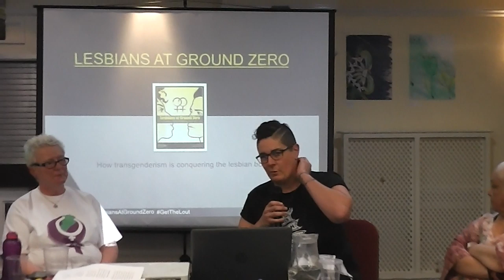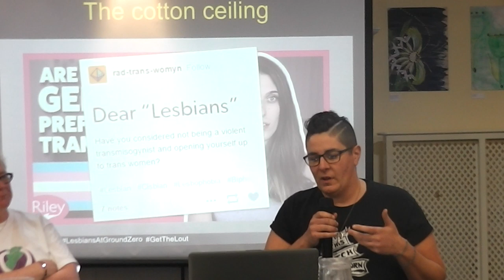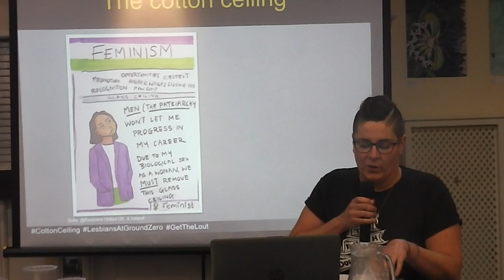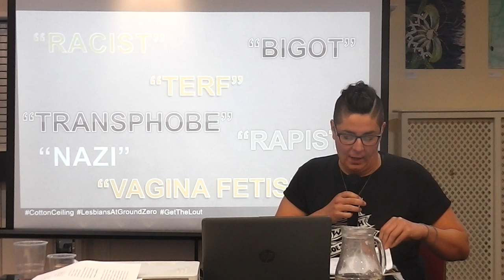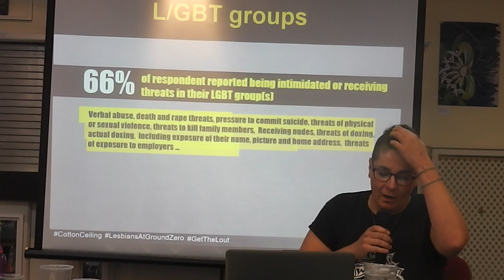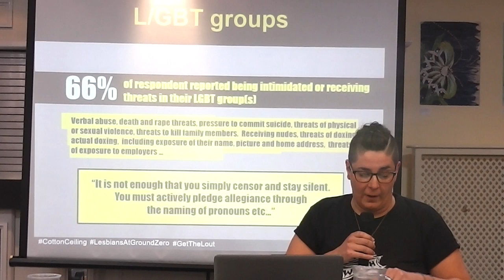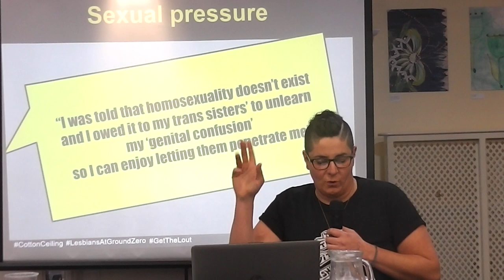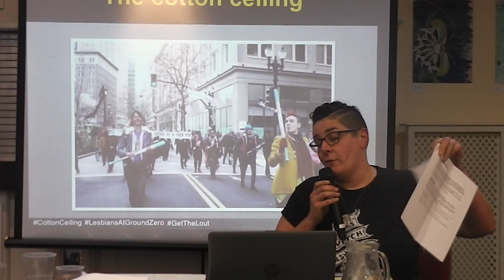What is the Cotton Ceiling - Angela Wild GetTheLOut - Filia 2019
LESBIANS AT GROUND ZERO: LESBIANS AND THE COTTON CEILING

A number of transactivists on social media have shared the view that they are discriminated against because some lesbians refuse to have sex with them, propagating the idea that lesbianism is “transphobic”. Get The L out Lesbian activist group investigated this phenomenon called the “cotton ceiling” and published in March 2019 a research showing that lesbians are under huge pressure within LGBT communities to accept without question that “transwoman are women”, with implications for lesbians to be able to name themselves lesbians and lead a lesbian life.

This talk details the findings of the research and discuss the political implications of these findings for lesbians, L/GBT groups, charities and organisation and women-only spaces.

This talk was recorded at Filia conference in Bradford on the 19/10/2019